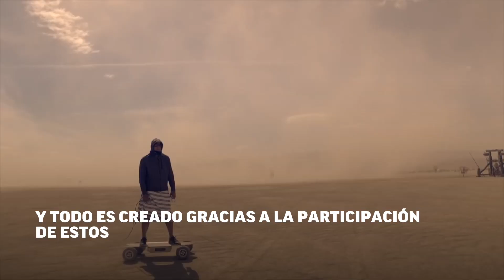¿Te imaginás vivir en el desierto una semana?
Burning Man te da la experiencia de hacerlo rodeado de arte